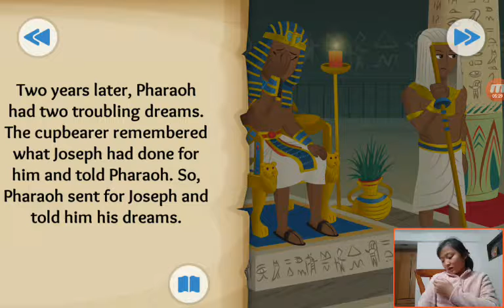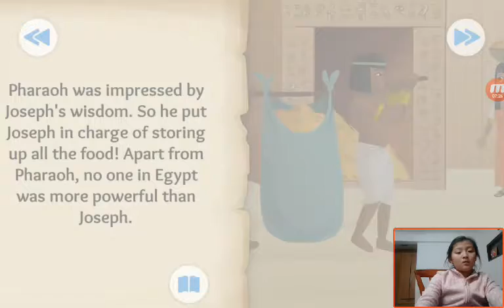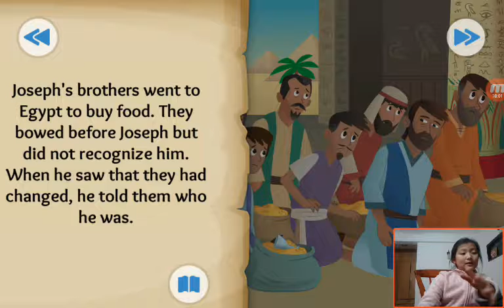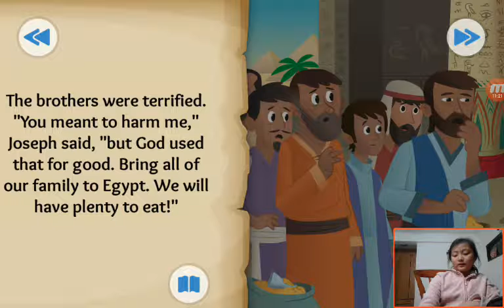‹Kids›Grace：성경이야기‹English›– Dreams Come True about Joseph's rise to power in Genesis 39